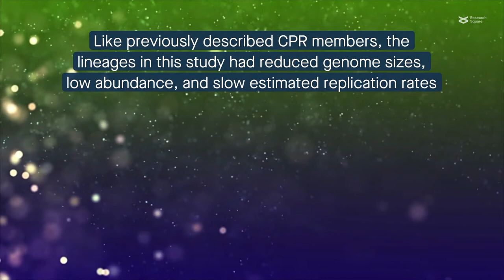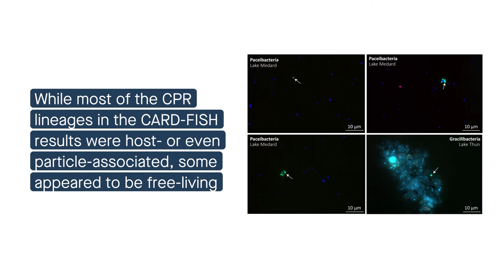Shedding light on the diverse lifestyle strategies of freshwater Patescibacteria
Chiriac, et al. "Ecogenomics sheds light on diverse lifestyle strategies in freshwater CPR." Microbiome (2022)